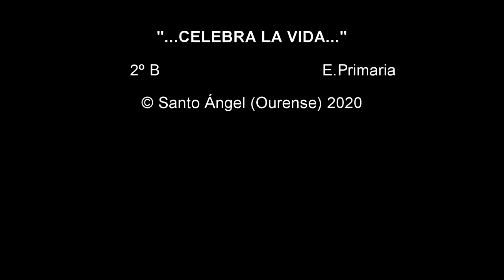FESTIVAL NAVIDAD 2020 2º B E.PRIMARIA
Somos un colegio Plurilingüe, concertado y religioso de la ciudad de Ourense. Nuestra oferta Educativa abarca desde Infantil hasta Secundaria.